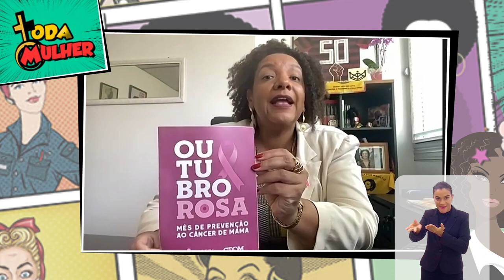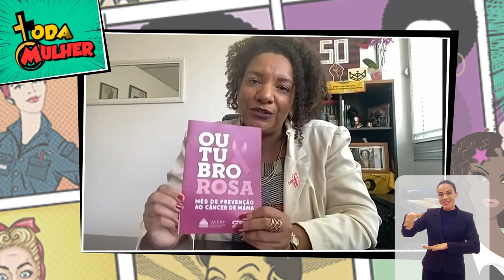Toda Mulher - Outubro Rosa - bloco 1